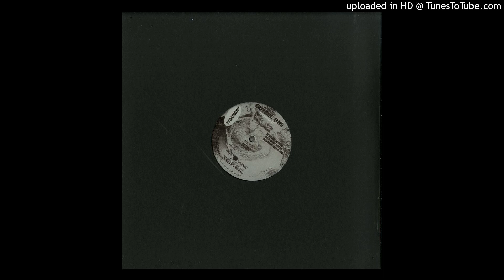Octave One - Jazmine